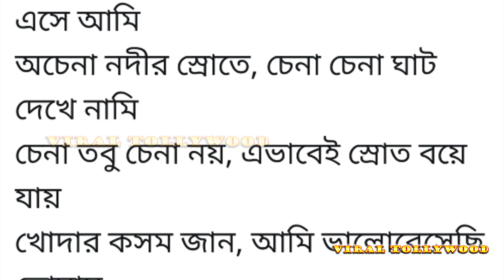বিয়ের পর এখন ঠিক কোথায় সৃজিত-মিথিলা?? জেনে নিন।। Srijit Mukerjee | Mithila | VIRAL TOLLYWOOD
Most-anticipated wedding of Tolly Industry of SrijitMukherjee & Bangladeshi Actress RafiathRashidMithila, who is also known as only the name of Mithila already have done their wedding on 6th December, so have a look on this & bless them..